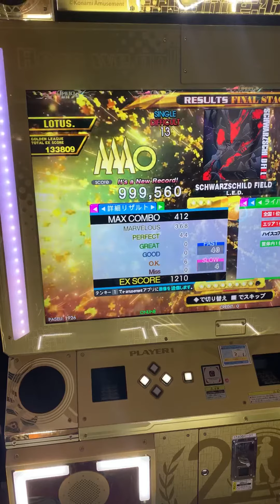【DDR A20PLUS】SCHWARZSCHILD FIELD / DSP LV13【PLAY MOVIE】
PLAYER:LOTUS.
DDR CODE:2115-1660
Skill Attack:1510↑